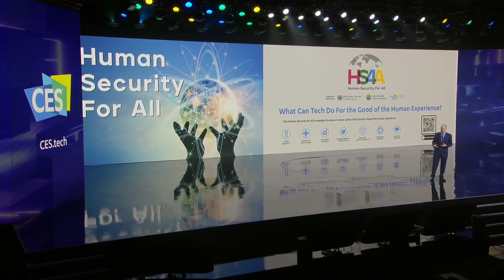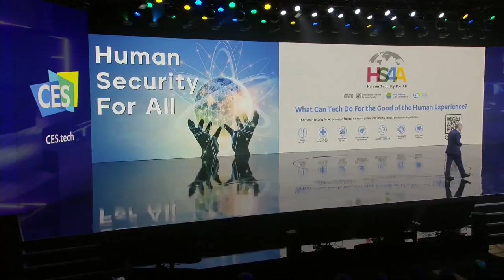CES 2023 | Gary Shapiro | Jan 2023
Session: Introductory Session
Date: January 5, 2022
Speaker: Gary Shapiro
Event: Technological Innovations for Human Security:  HS4A at CES 2023
0:34 What Technology can do to make the world better
0:38 Partnering with United Nations trust fund for human security and the World Academy of Art
and Science to support a campaign called the human security for all campaign